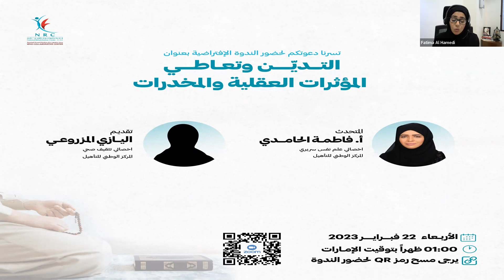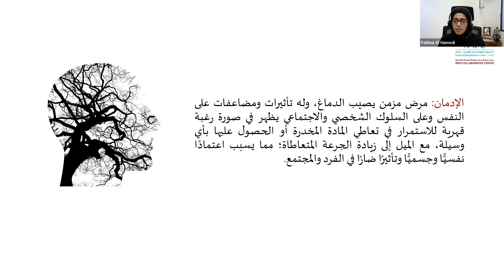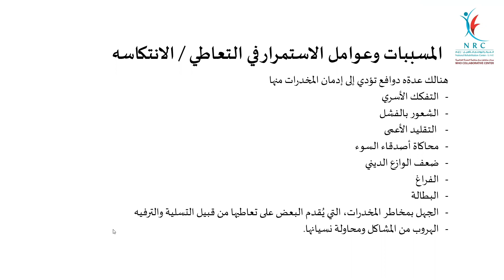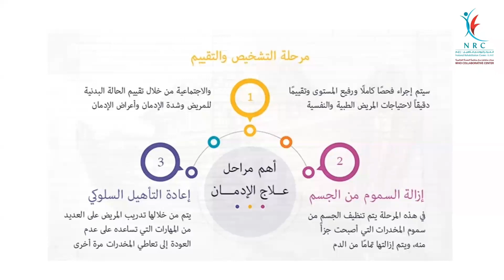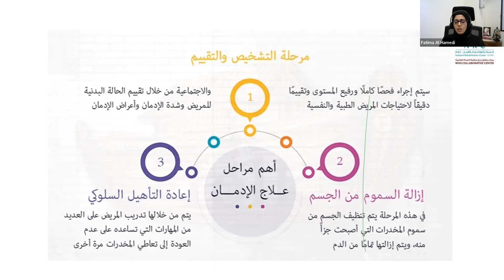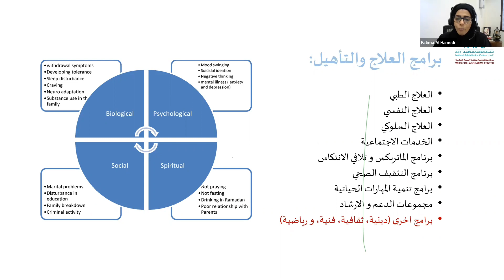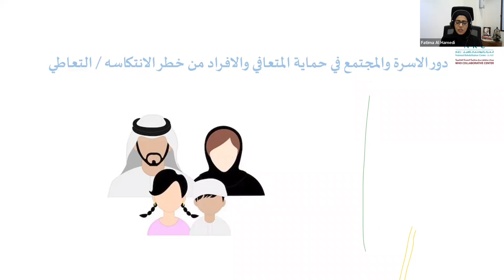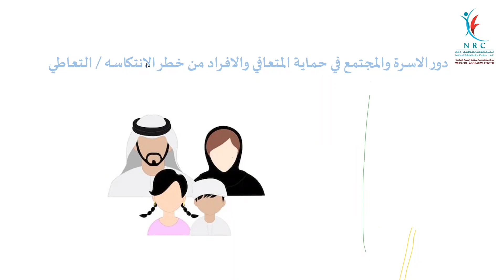التدين وتعاطي المؤثرات العقلية والمخدرات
الرؤية:
” مركز رائد ومتميز في تقديم خدمات الوقاية والعلاج والتأهيل من الإدمان“

Vision:
A leading Center in addiction prevention, treatment and rehabilitation

" خلك ويانا .. حياتك أمانة "

لحجز موعد أو للحصول على استشارة مجانية في سرية تامة ، اتصل بنا على الرقم المجاني 8002252

يمكنكم التواصل معنا عن طريق :
الهاتف المجاني  : 8002252
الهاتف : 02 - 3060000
الفاكس : 02 – 3060111
صندوق البريد : 55001 – أبوظبي – الإمارات العربية المتحدة

    Through:
Toll-free: 8002252